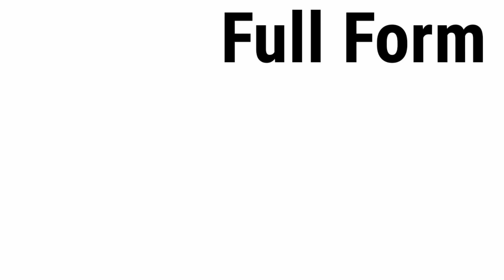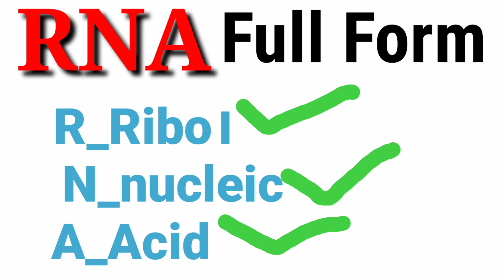DNA और RNA की Full Form।। DNA ki full form।। RNA ki Full Form याद करने की trick।। Science board exam